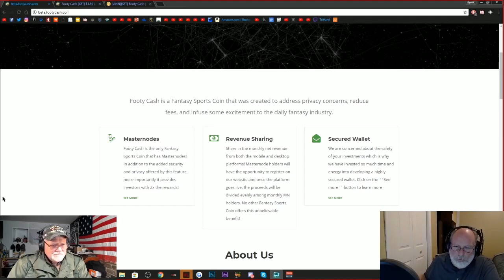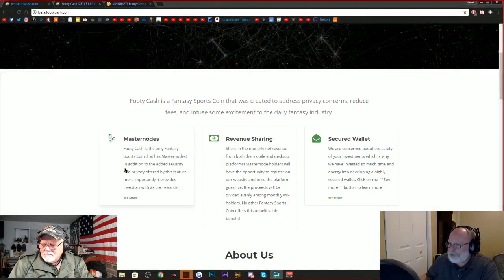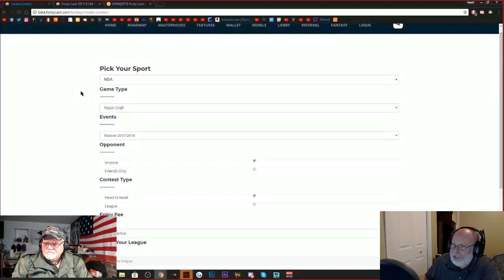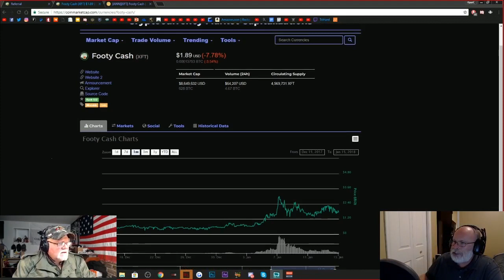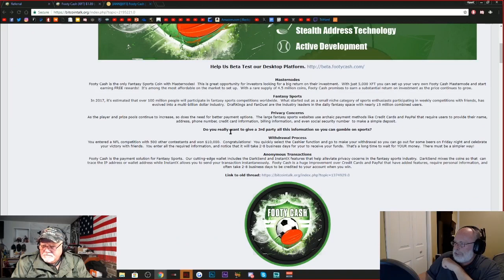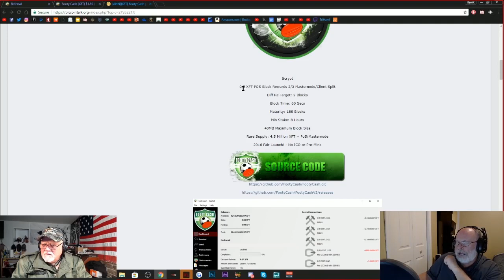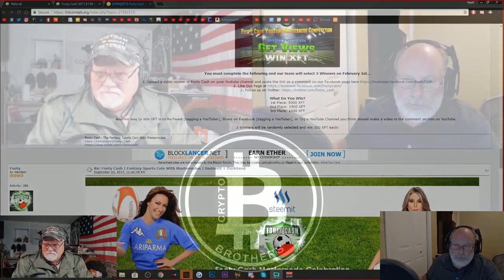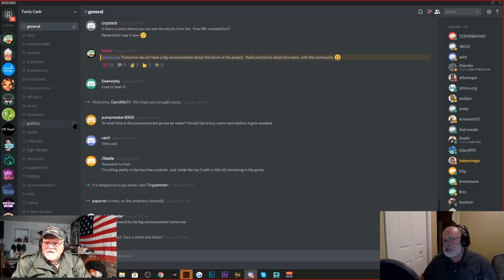Footy Cash, Create Teams for Fantasy Sports Betting, Passive Income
Fantasy Sports is all the rage with creating teams, and competitions, getting friends or pools at work involved, but with Footy-Cash, the involvement and winnings are all private and anonymous, through Dark-Send.